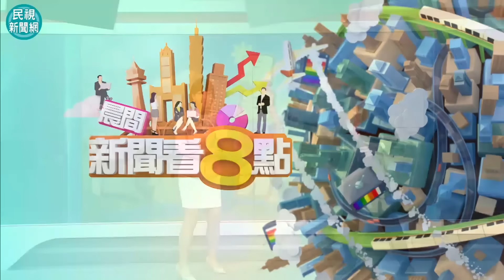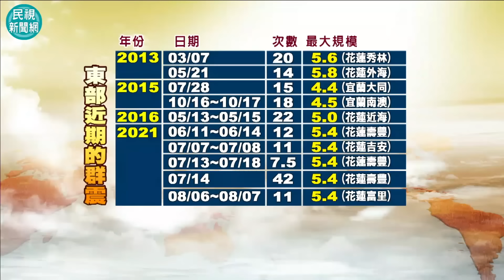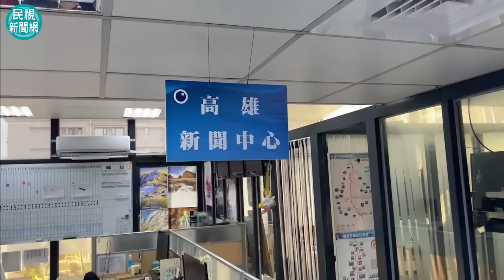2024/04/03 【早安嘉芬】雙主播14樓遇7.2強震站不穩「頭頂燈具狂搖」張筱芬臨危不亂畫面曝－民視新聞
【民視快新聞】影音中心／邱雯馨報導

今（3）07:58全台發生有感地震，許多民眾一早就被搖醒，雙北劇烈搖晃至少1分鐘，地震強度規模7.2，宜蘭、雙北地區、桃園、新竹、苗栗、台中、南投、彰化皆5級，雲林以南則為4級，外島部分澎湖為3級，馬祖2級，金門1級，其中花蓮地區度最劇烈，全台各地也傳出不少災情，總統府已指示國軍即刻協力各地方政府支援救災，中央災害應變中心也立即成立。